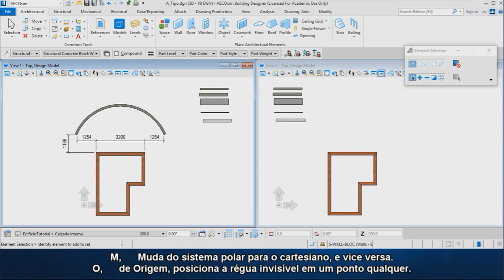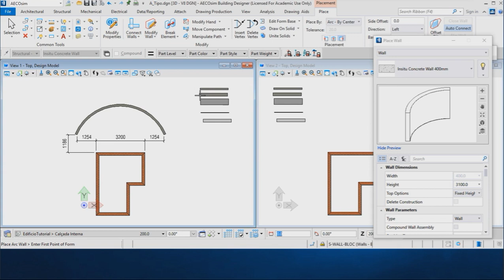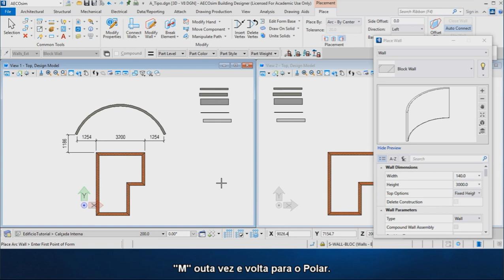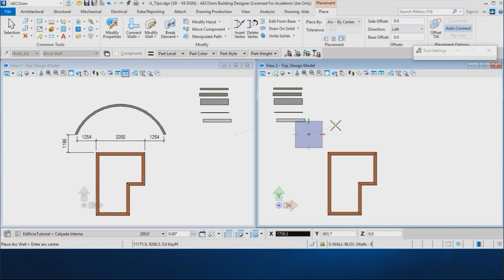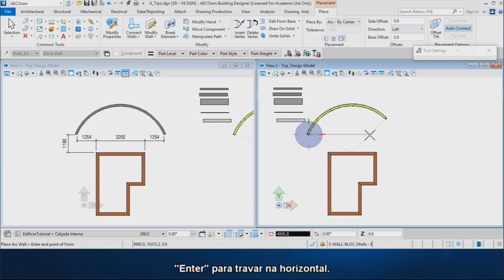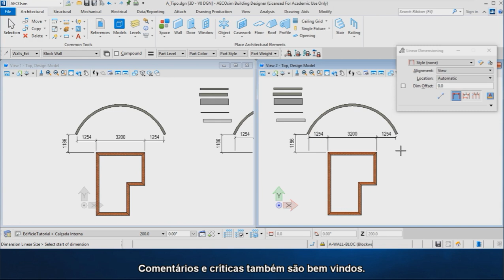OpenBuildings Designer usando o Accudraw 02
Mais um vídeo sobre o uso do Accudraw para melhorar a produtividade da modelagem.
Este video faz parte da playlist "Tutorial AECOsim Connect Edition" ) do canal "Tutoriais Desenho MicroStation" O tutorial é o resultado de um curso de 24 horas ministrado por mim Via Internet. Recomendo assitir à playlist desde o início, como um curso.